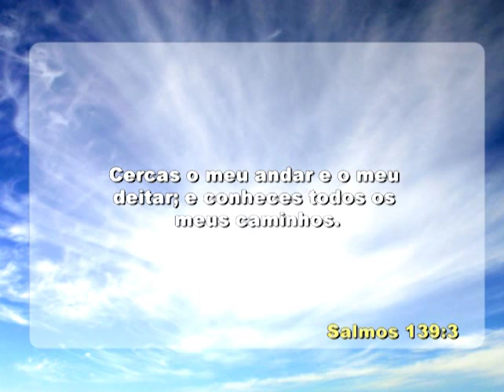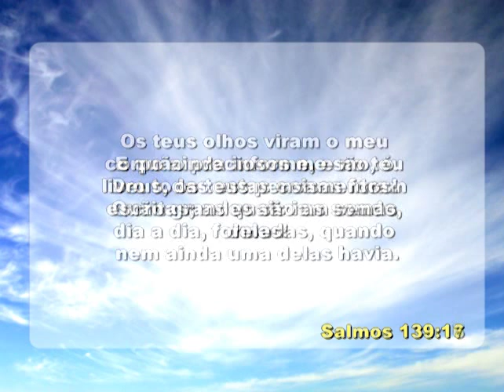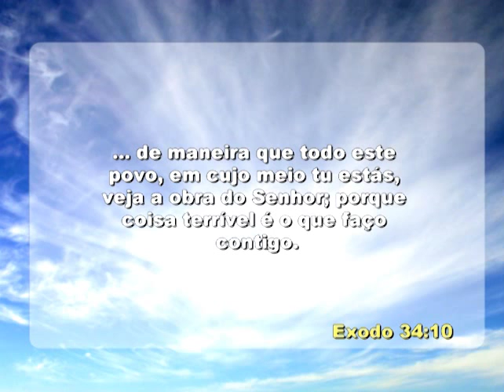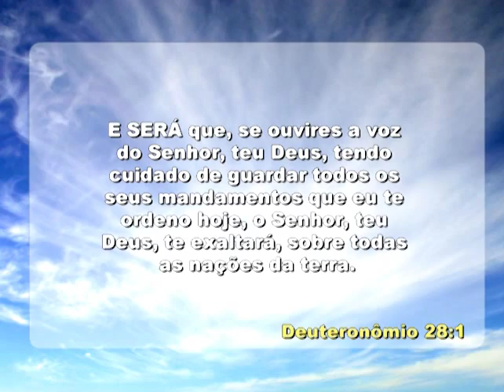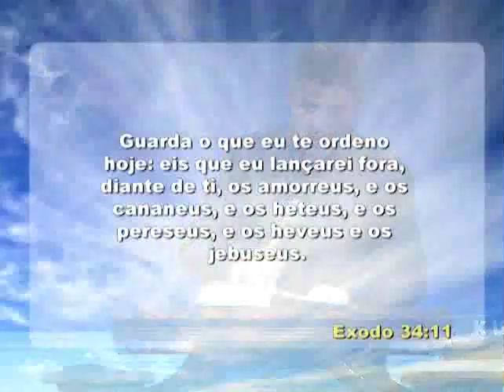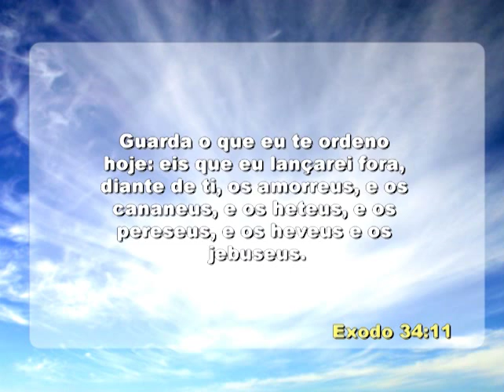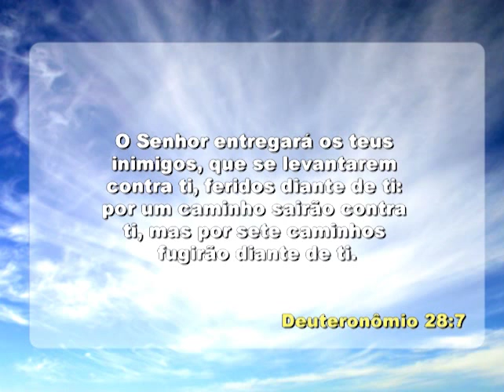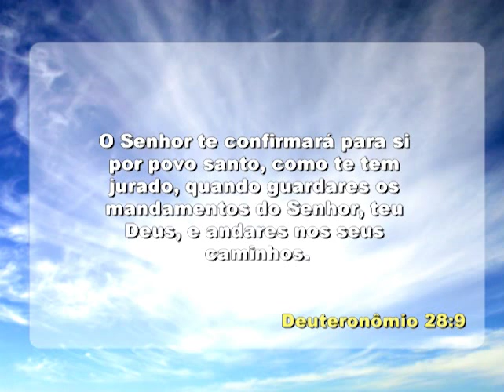IIGD Bragança Paulista Pr Airton Fernandes 15 06 14